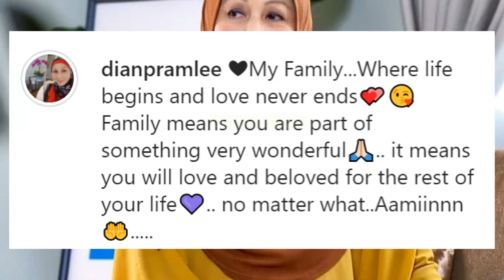Masih Ingat Dian P Ramlee? Berusia 63 Tahun, Begini Kehidupannya Bersama Ketiga Tiga Anak Anaknya